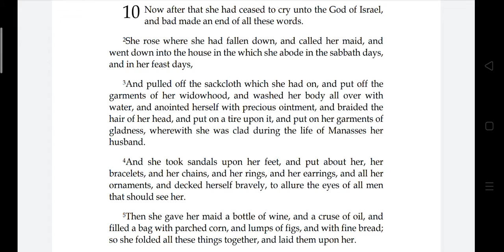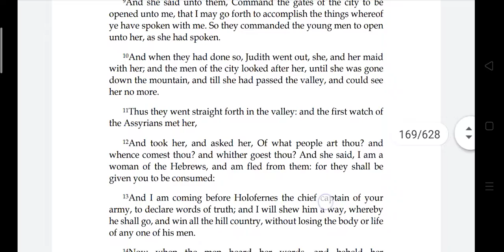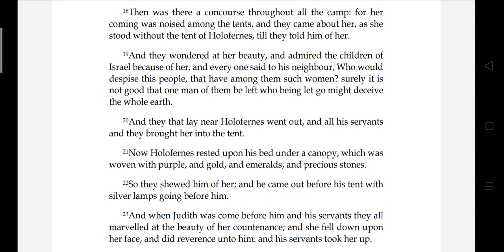Anaginoskomena - Judith ch. 10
Judith ch. 10
Kitab Yudit